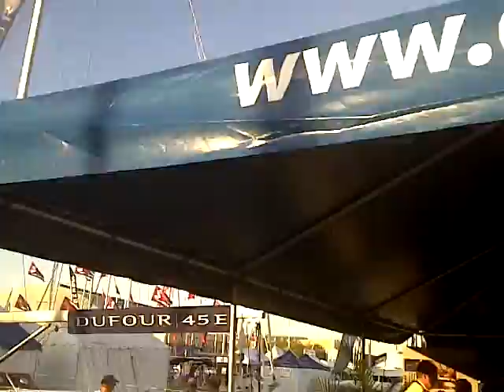dufour booth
annapolis 2010